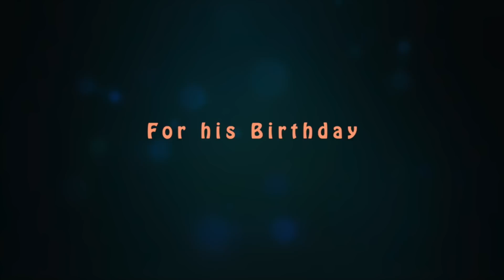A special birthday song for jain starsinger Vicky D Parekh.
Singer and lyricist-Devyani karve kothari